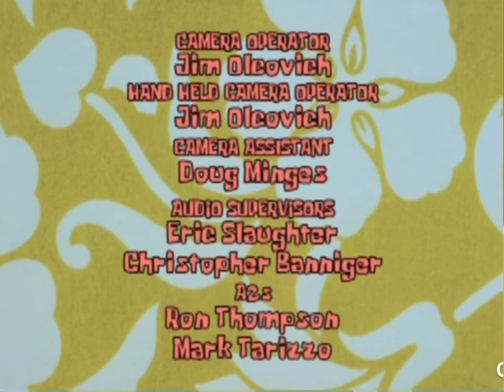June 8, 2024